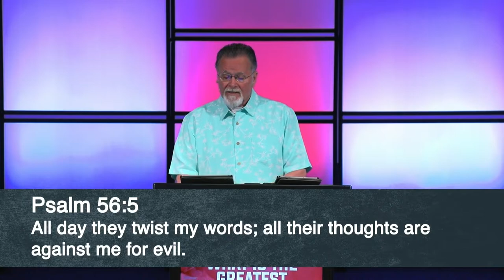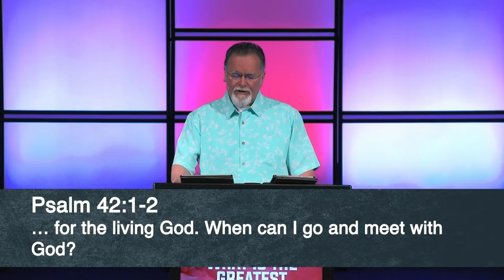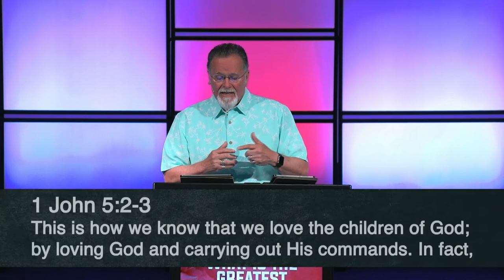Mark 12:28-34 | What Is The Greatest Commandment | 8.7.2022